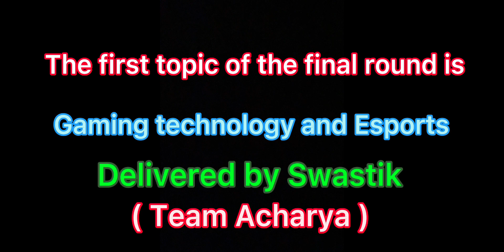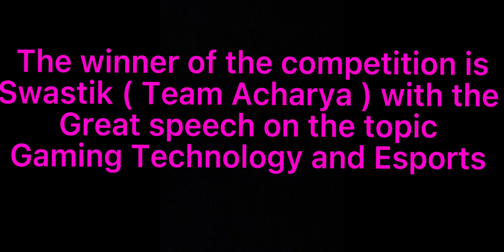EXTEMPORE SPEECH COMPETITION 2023-24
🌟 Welcome to Future Talent Institute – Your Gateway to Extempore Excellence! 🎙️

Embark on a transformative journey with our specialized coaching sessions tailored for the Extempore Competition 2023-24. At Future Talent Institute, we are dedicated to nurturing confident, articulate, and poised individuals who will shine on any stage.

🚀 **Why Choose Future Talent Institute for Extempore Mastery?**

✨ **Expert Guidance:** Our experienced coaches bring a wealth of knowledge and expertise to guide you through the intricacies of extempore speaking.

🎯 **Customized Curriculum:** Tailored lessons designed to enhance your spontaneous speaking skills, critical thinking, and overall communication prowess.

🌐 **Cutting-edge Techniques:** Stay ahead with the latest techniques and strategies that will set you apart in the competitive world of extempore.

🔥 **Real-world Simulations:** Practice makes perfect! Engage in real-world simulations to boost your confidence and adaptability in unpredictable situations.

🌈 **Holistic Development:** Beyond the competition, our institute focuses on your holistic development, ensuring you excel not just as a speaker but as a well-rounded individual.

 Extempore Competition 2023-24!

Don't miss the chance to unlock your true potential and shine on the stage! Join Future Talent Institute and become a confident, eloquent speaker ready to conquer the Extempore Competition 2023-24 and other competitions